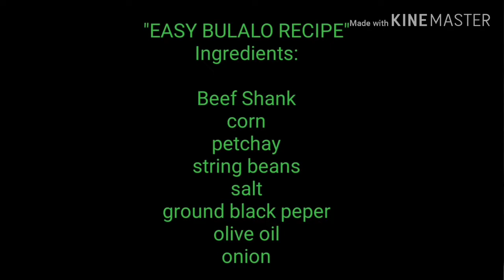Quick & Easy Bulalo Recipe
Hello YT People! 😊 Enjoy my new quick & easy delicious recipe perfect for the cold weather. Thank you very much..mwaahhhh